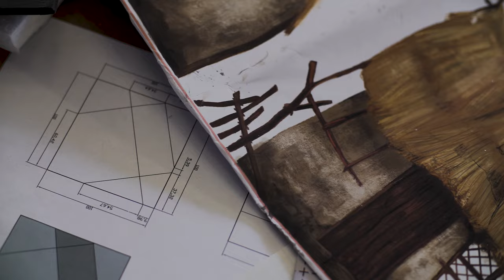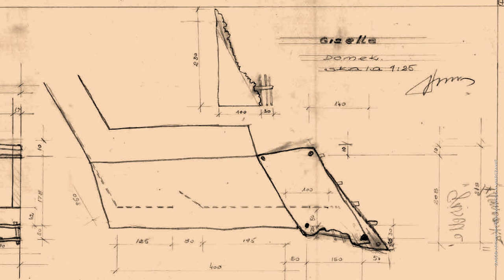The set design of GISELLE – Polish National Ballet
Małgorzata Szabłowska on revisiting the historical production, and how modern technologies allowed the Polish National Ballet to recreate some elements in their classical form.

For this 2022 production, Polish National Ballet have meticulously recreated their designs from 1968 and 1976 by the late Andrzej Kreutz Majewski, whose sets and costumes excellently convey the romantic atmosphere of the French masterpiece.

Streamed on OperaVision on 26 December 2022 at 15:00 CET and available until 26 June 2023

CREDITS
Filming: Piotr Witkowski
Editing: Tariel Todua